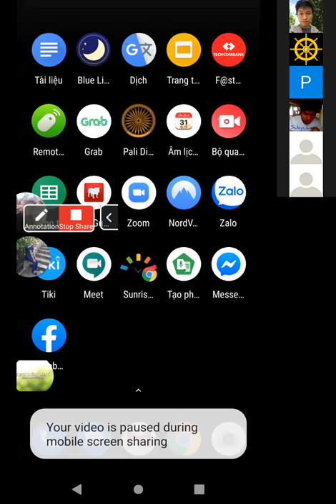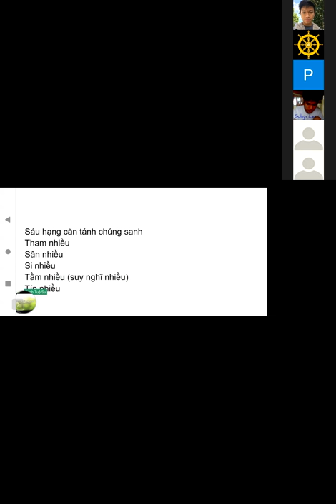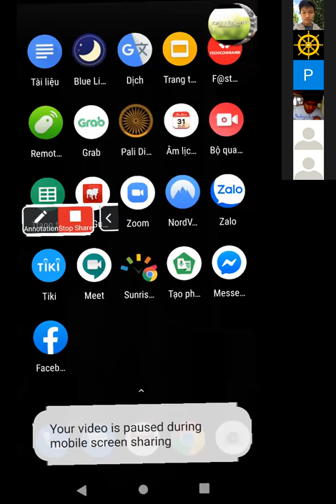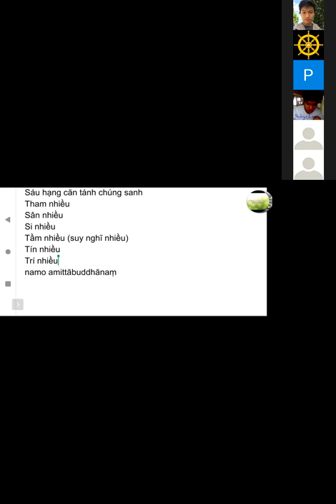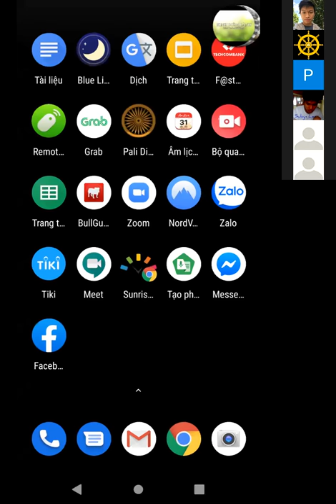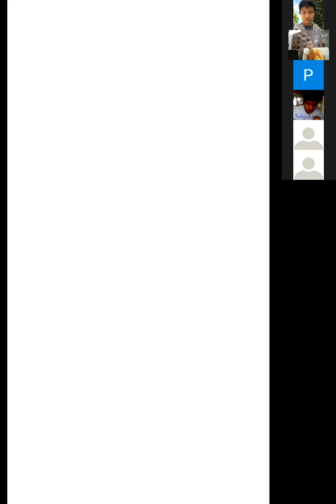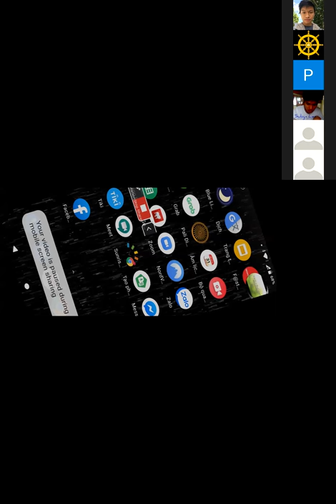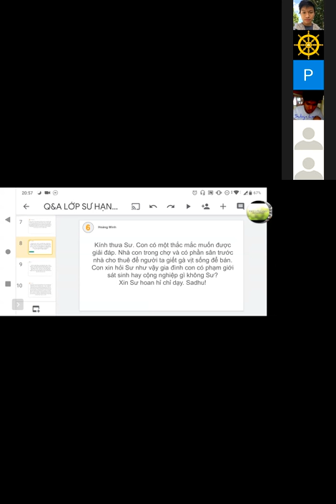Vấn đáp Phật pháp - Sư Hạnh Tuệ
Ngồi thiền đau chân nên chịu đựng hay đổi oai nghi?
Người cư sĩ tại gia có nên thực hành tứ niệm xứ, bát chánh đạo không, hay chỉ tu thập thiện là đủ?
Hành thiền có bị vong nhập không?
Mối tương quan giữa tứ niệm xứ và bát chánh đạo
Tứ niệm xứ có phải là con đường duy nhất không?
Tại sao khi lần đầu tiếp xúc với đạo Phật thì lại khóc?
Không giữ giới tốt, sám hối có bớt tội không?
Mục đích tối hậu của đạo Phật là gì?